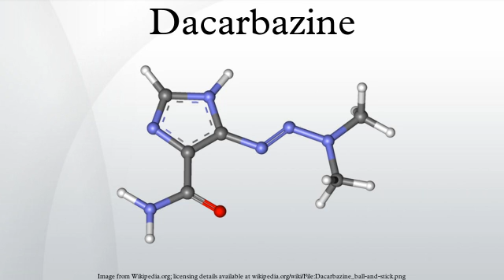Dacarbazine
Dacarbazine is an antineoplastic chemotherapy drug used in the treatment of various cancers, among them malignant melanoma, Hodgkin lymphoma, sarcoma, and islet cell carcinoma of the pancreas.
Dacarbazine is a member of the class of alkylating agents, which destroy cancer cells by adding an alkyl group to its DNA.